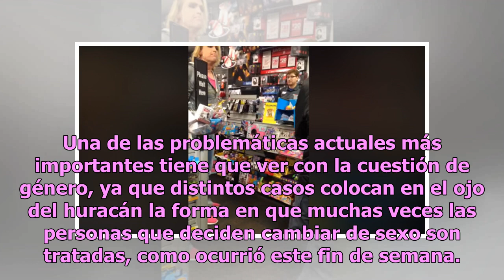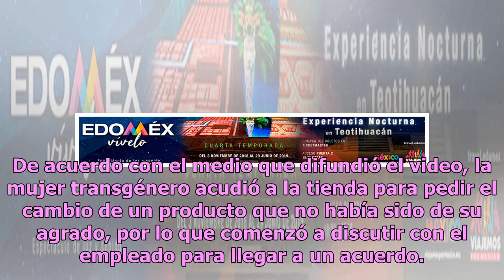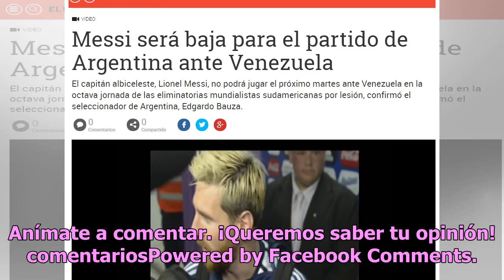Mujer transgénero casi agrede a empleado por llamarla ‘señor’ (VIDEO)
Una de las problemáticas actuales más importantes tiene que ver con la cuestión de género, ya que distintos casos colocan en el ojo del huracán la forma en que muchas veces las personas que deciden cambiar de sexo son tratadas, como ocurrió este fin de semana.